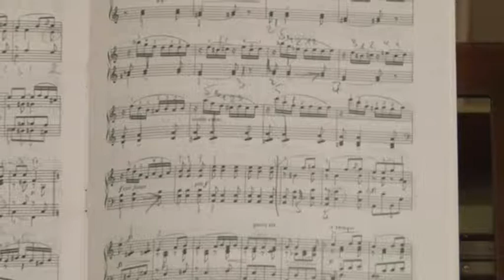Zenei tábor - Fusz János Zeneiskola Tolna 20190619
Egy hetes tábor működik a Fusz János Zeneiskolában.Az iskola számára fontos a közösségszervezés és a tehetséggondozás és ez az egy hét jó alkalom arra hogy elmélyítse a gyerekek tudását és hogy a kicsik  kibontakoztathassák magukat kreativitásukat és tudjanak csapatban gondolkodni.